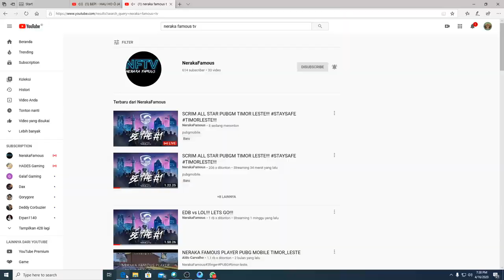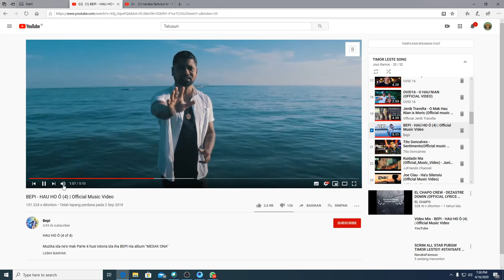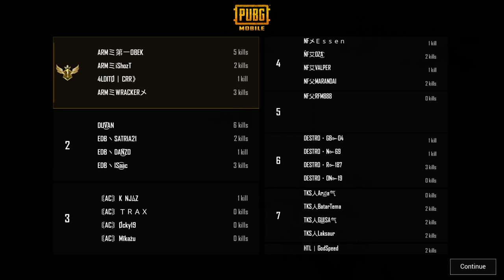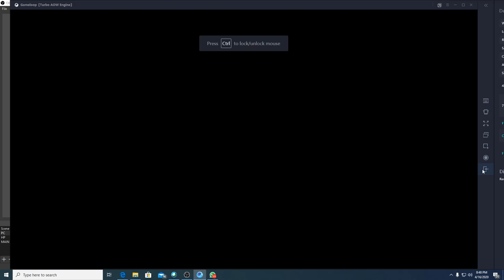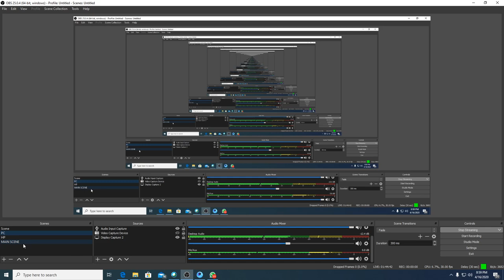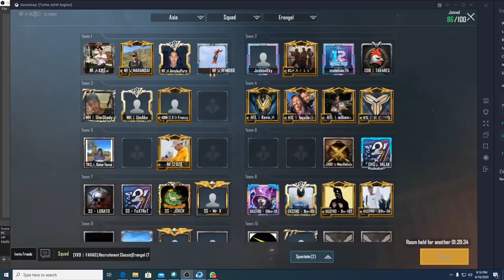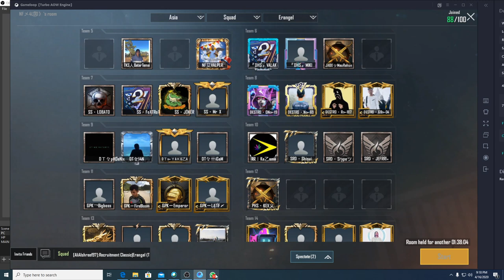SCRIM ALL STAR PUBGM TIMOR LESTE!!! STAYSAFE TIMORLESTE!!!